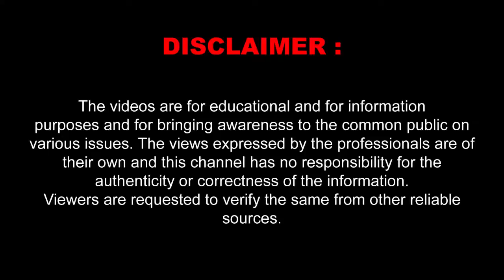గోదా కల్యాణ అనంతరం 16 రోజుల పండుగ ను ఎంతో ఆనందంగా జరుపుకుంటున్న జీడిమెట్ల భక్త బృందం